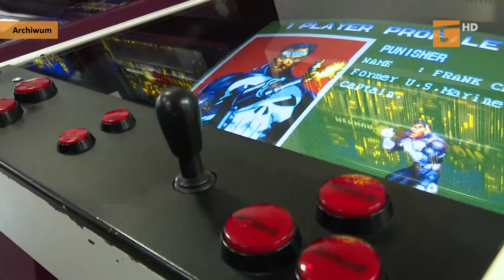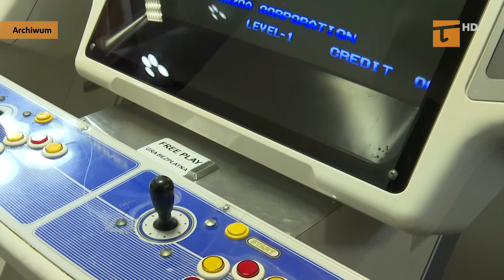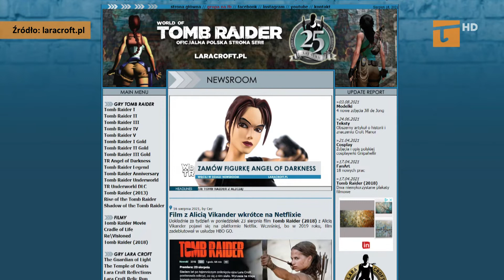Wkrótce pierwsze Tczewskie Retro Granie - Tv Tetka Tczew HD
Na początku września w Centrum Kultury i Sztuki odbędzie się Tczewskie Retro Granie 2021, czyli wydarzenie poświęcone w całości grom retro oraz niezależnym. Miłośnicy klasycznych produkcji będą mogli zagrać na retro sprzętach, w tym także na dawnych automatach. Zaplanowano również rozmowy z gośćmi oraz turnieje.